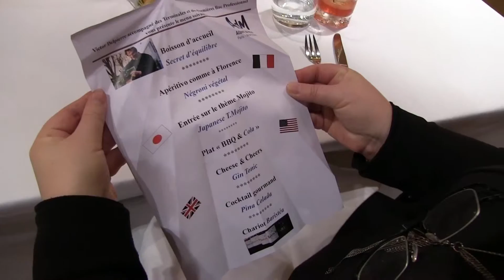Albert de Mun paris - Soirée avec Victor Delpierre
Soirée sur les mets et les cocktails au restaurant d'application du lycée Albert de Mun Paris avec Victor Delpierre, champion du Monde « Coffee In Good Spirits » en 2013.